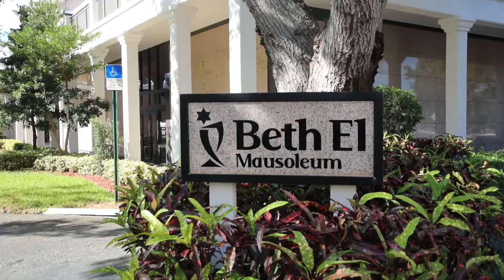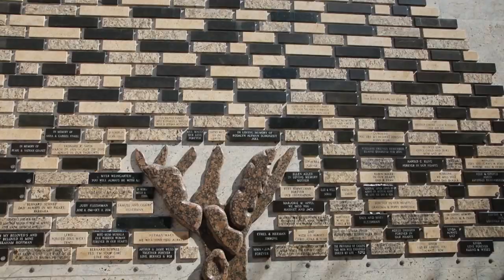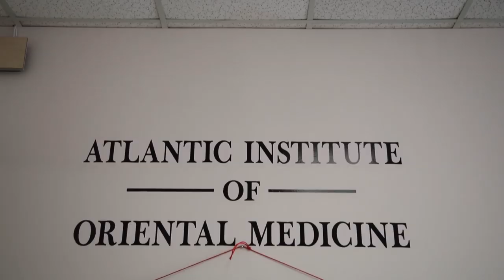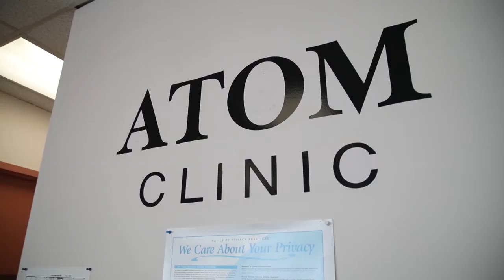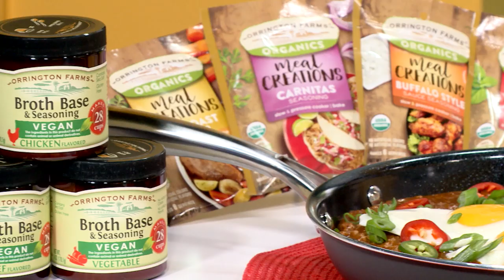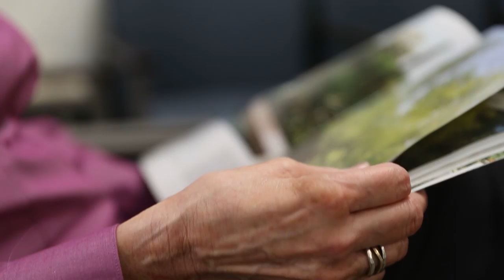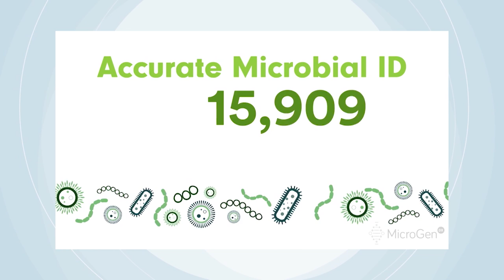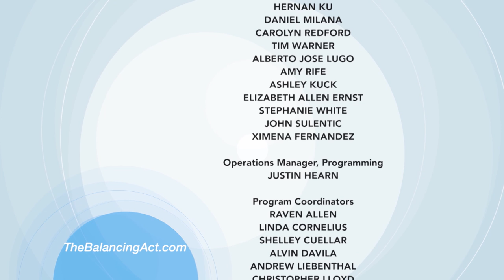Meet South Florida's Local Leaders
On this episode of The Balancing Act: South Florida Edition, host Olga Villaverde sits down with the leaders of three successful South Florida businesses.

Life coach Roy Assad is back at The Balancing Act studio ready to share another helpful tip: Discover your unique quality and delegate the rest. Here's why.

Did you know traditional Chinese medicine provides a holistic approach to relieve pain, treat chronic illness, and promote health and wellness? At the Atlantic Institute of Oriental Medicine (ATOM), students are trained in the philosophy of traditional Chinese medicine with the goal of becoming highly-skilled practitioners.

Then, hear about Beth El Mausoleum. It's more than just a final resting place–it offers a Jewish community, and connections with clergy for pastoral care, spiritual guidance, and Jewish tradition.

Craving a delicious, homemade meal without the stress of planning and prep? We’re back in the kitchen with celebrity chef Ralph Pagano for a QuickBytes featuring Orrington Farms, a line of broth bases and flavorful seasonings guaranteed to add wholesome, farm fresh flavor to your recipes.

If you’ve been suffering from a chronic or recurrent infection, you’re not alone. Learn how MicroGenDX’s Next Generation DNA Sequencing is changing the lives of patients around the world.

BA3077